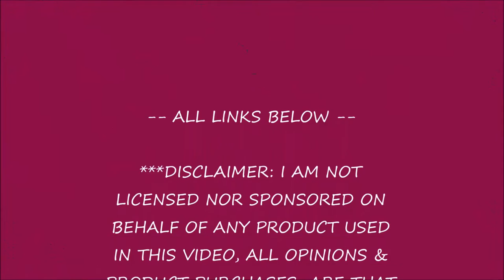ANNIVERSARY WATERMARBLE NAIL ART TUTORIAL | PeachTree Polish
Hey Buds & Buddies!

I've been crazy busy at work, but now I'm backkk! Here's some cute watermarblenailart in some very cute colors that I love!

~💓Yesterday marked my 1 year anniversary so YAYEEE! HAPPYBIRTHDAY TO ME!💓~

I'm doing a giveaway for my 1 YEAR NAIL-AVERSARY😁 it'll be posted in a couple days!!

I wanted to give my PeachTree Indie Nail Polish ClearSkies a try & I'm def digging it along with Dusty Roses & Cosmo Lava (also by PeachTree) all topped with Pure Ice Don't You Wish & lovely Top Coat

I did these beauties on my favorite Kiss Nails

💓Hope You Likey💓

Comment Your Thoughts & Questions, I'd Love To Hear From You!💬💭

Follow Me To Stay Up To Date On All My Great Things❥❥

T00DLES!❥❥

❃❃ALL OPINIONS ARE THAT OF MY OWN❃❃

◉◉I AM NOT LICENSED NOR SPONSORED ON BEHALF OF ANY PRODUCT USED  IN THIS VIDEO◉◉